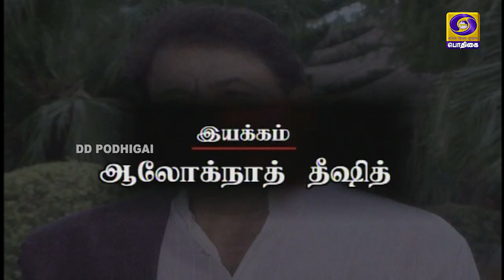Mannin Madiyil | Episode - 74